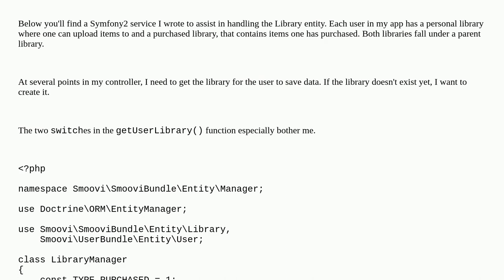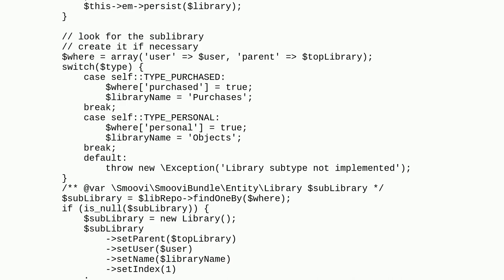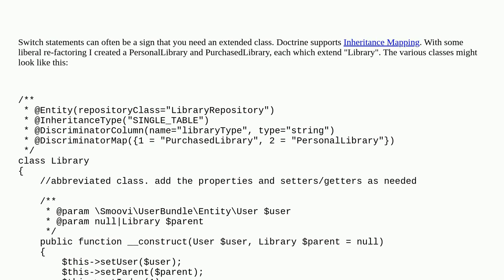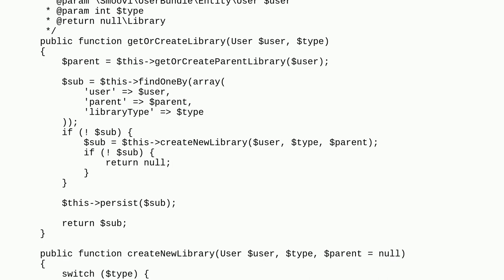Codereview: Handling library entity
Handling library entity

  php symfony2